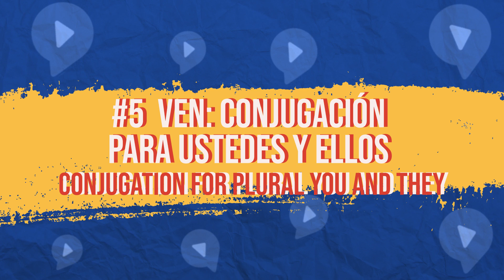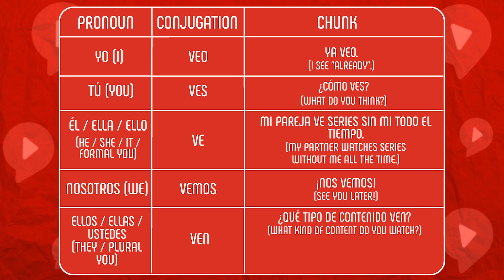Trouble with VER? Learn it with CHUNKS, never forget it again (Conjugation)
Ver (to see, to watch) is an important verb in Spanish. It’s an irregular one, which makes it a bit hard to conjugate. In this video you’re going to learn to conjugate the verb Ver. And you’re going to do it using chunks instead of a typical conjugation table.

and sign up for a FREE Essential Spanish Chunking Kit with 54 Essential Spanish chunks + Tutorial on how to memorize chunks and use them in conversations.

0:00 Intro
0:40 Conjugación Para “Yo”
4:05 Conjugación Para “Tú”
4:55 Conjugación Para “Él Y Ella”
5:20 Conjugación Para “Nosotros”
5:55 Conjugación Para “Ustedes Y Ellos”
6:37 Tabla

🔹Step 2: Sign up for a free Inner Circle trial (free for 7 days!)